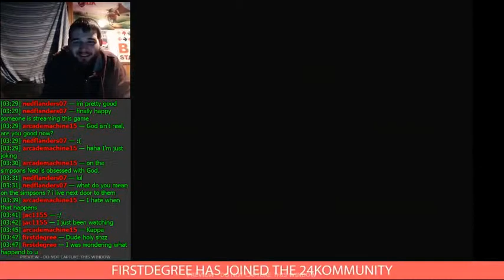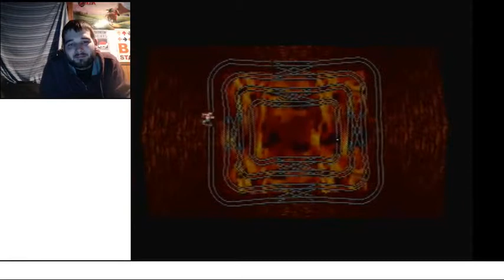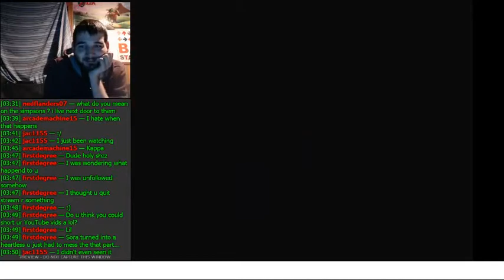Jungle Hijinx | Let's Play Donkey Kong 64 101% Part 8 (24KTV Day 283)